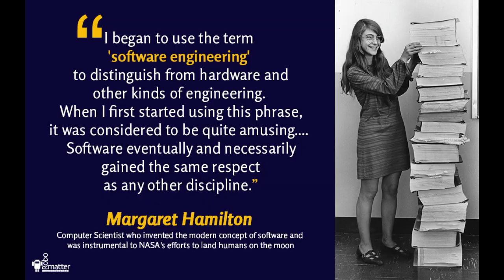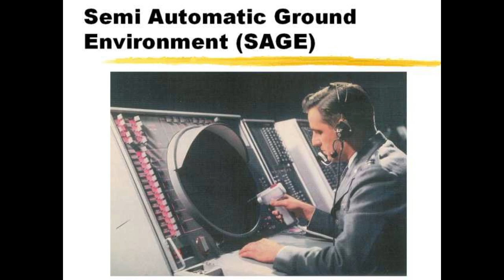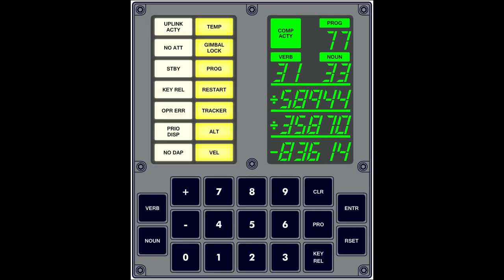The Girl Who Coded the Moon Mission | Introduced Software Engineering | Margaret Hamilton Biography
Margaret Hamilton Biography

एक लड़की जिसने moon मिशन की कोडिंग की।  एक लड़की जिसने दुनिया का परिचय सॉफ्टवेयर इंजीनियरिंग से कराया।